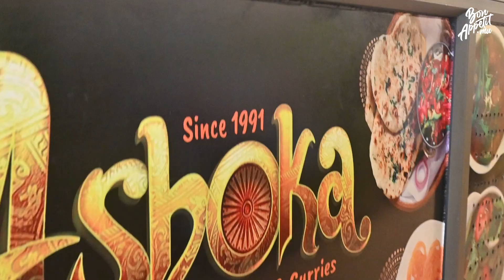Le meilleur de Divali, chez Ashoka Sweets & Curries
Des couleurs chatoyantes, un éventail d'épices et la promesse d'un voyage en une bouchée : voilà ce qu'offre Ashoka Sweets & Curries. Fondée en 1991 par Ashok Ramgutty, cette adresse initie les Mauriciens à une palette de saveurs aussi colorées que variées. À l'approche de Divali, elle vous proposera un éventail de bonnes choses : épicés pour certains, souvent sucrés, parfois fruités, en bref, mille raisons de célébrer !